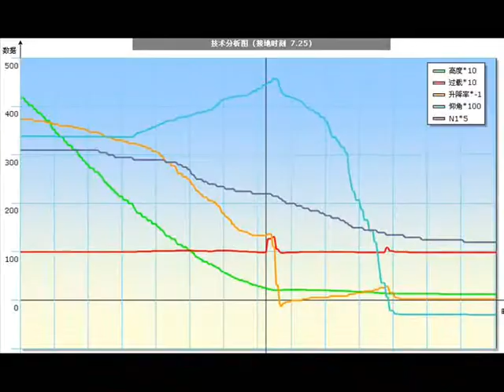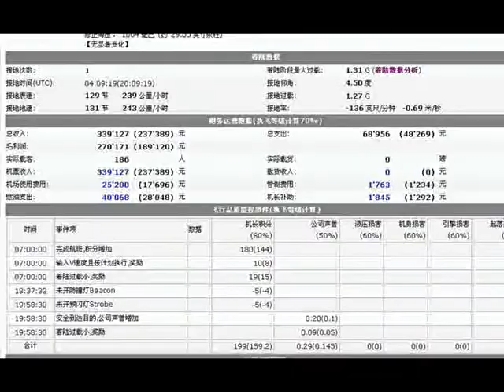763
中国自制FSP online